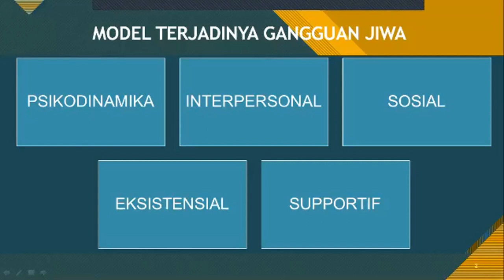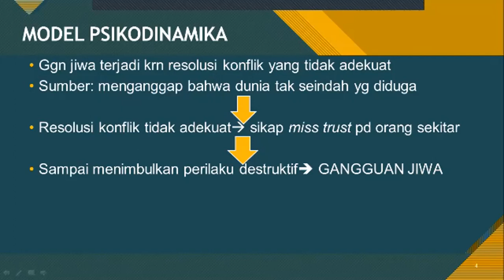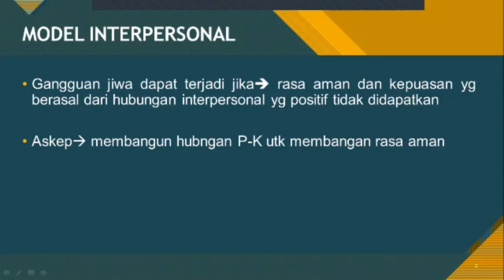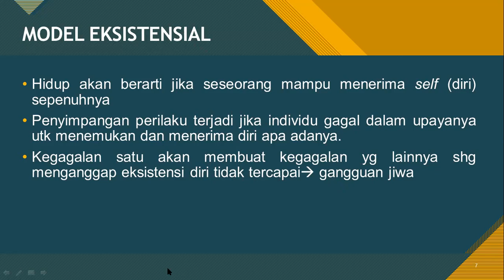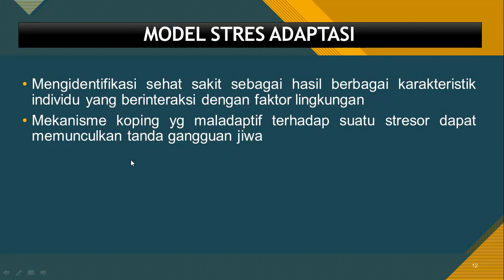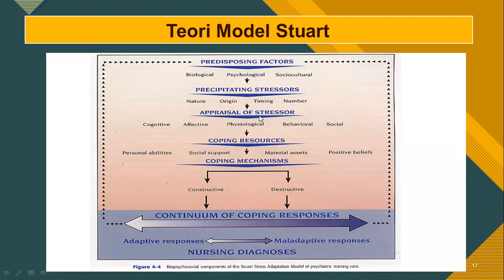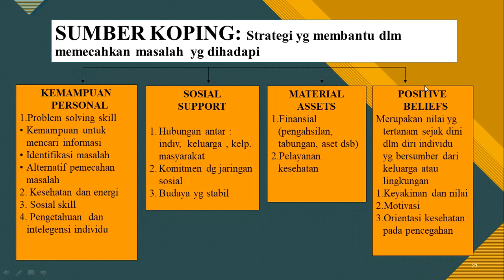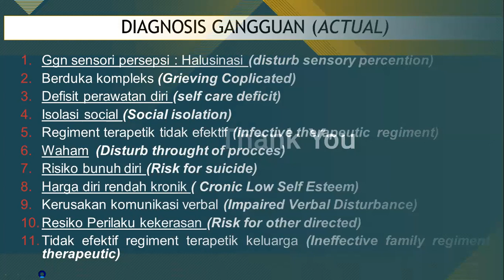Model Stres Adaptasi